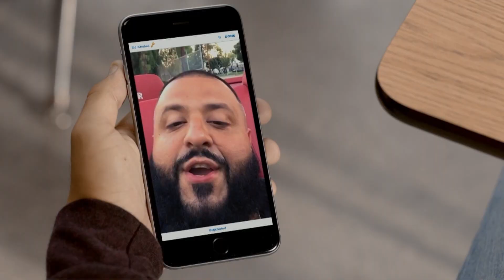Newswatch 10_29